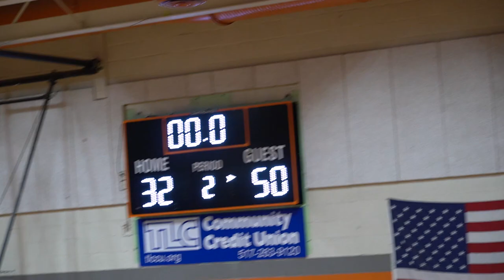1:22:23 Game 2 v Madison